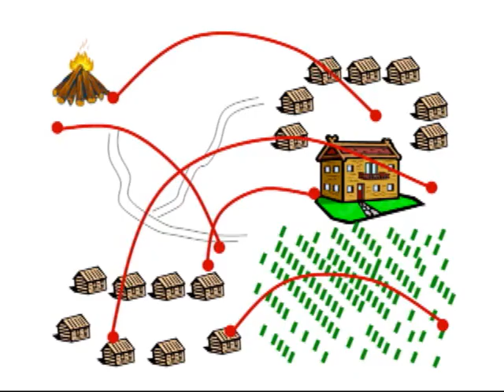VCF 2008 Camp Fox - Wanna Get Away? (Kyle)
If peeing your pants is cool, consider me Miles Davis.